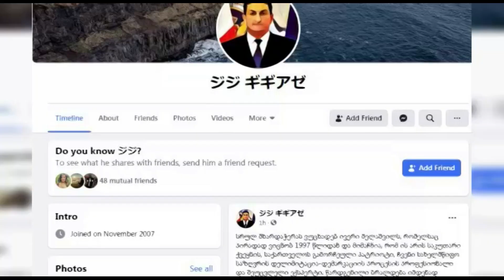წინასაარჩევნოდ შეკერილი საქმე და ბინზური თამაშები - ოპოზიცია დავით გარეჯის საქმეზე